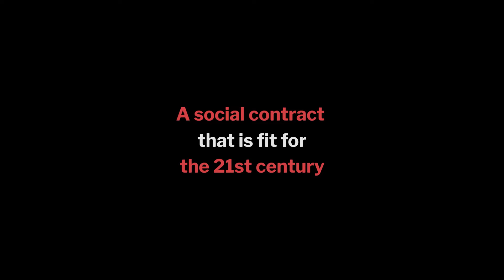We Need A New Social Contract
Society is corroding. Nature is vanishing. We need a new social contract.
What do Black Lives Matter, Extinction Rebellion, the UN Secretary General, the International Trade Union Congress all have in common?

They are all calling for a new social contract.

Over the last couple of decades, it has slowly become clear that the bonds between citizens, government, and business are breaking down.

Inequality is spiralling. Trust in leaders and government institutions has fallen dramatically, precipitating new strains of authoritarianism. Corporations see obligations only to their shareholders, not the wider societies that sustain them. And all the while, we grow ever more alienated from a natural world under siege from climate change, pollution and habitat loss.

As the world starts to emerge from COVID-19, the Green Economy Coalition is exploring how a new green and social contract can start to emerge - one that rebuilds trust between citizens and people in power.

Learn more – and join the voices calling for change.